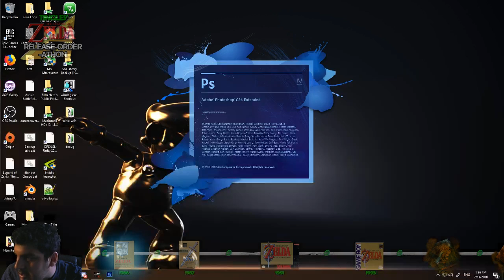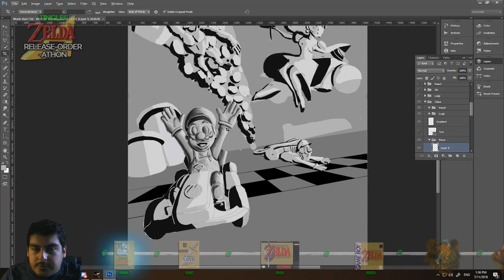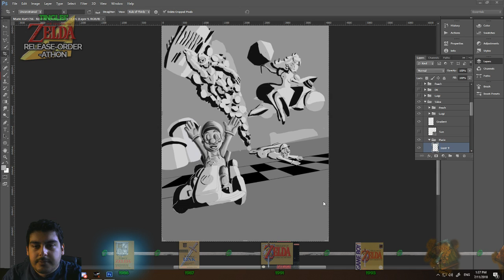Tingles Plays The Legend Of Zelda Episode 16